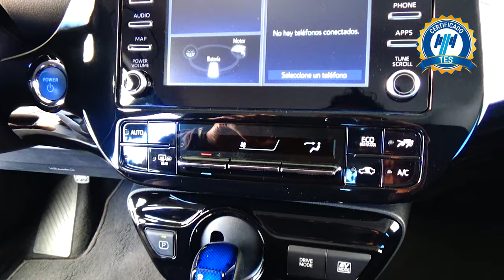Toyota / Prius / 2020 - 24657